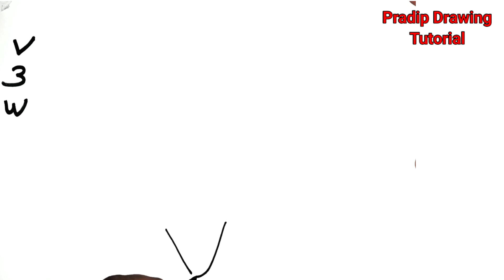How to draw India map ll Easy Step By Step ll भारत का नक्शा कैसे बनाएं ll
shorts
independence day drawing
india map
india
viral
trending shorts
independence day
trending
youtube shorts
ytshorts
drawing
art
painting
shorts video
bharat
kids drawing for independence day
easy india map drawing
independence day special competition drawing
amazing indian flag paper boat
how to make indian flag with paper
independence day 2024 drawing step by step
india map colour drawing tutorial
left art
views
diy project for independence day
diy leaf art
trending video
how to make
shorts creator
india map making on leaf
india map drawing easy
leaf art
independence day special india map making on leaf
viral shorts
independence day craft
india map painting
map
shortsfeed
15 august
draw
2024
drawing tutorial
independence day art
15 august drawing
shorts viral
national flag drawing
kids art projects
15 august special rangoli
15th august rangoli
15 august rangoli map
15 august rangoli har ghar tiranga
15 august rangoli dakhva
15 august rangoli easy
15 august rangoli mothi
15 august rangoli big
rangoli new design
independent day rangoli
independence day rangoli easy
independence day rangoli 2024
independence day rangoli easy and simple
independence day rangoli army
independence day rangoli simple
drawing easy tricks
easy tricks
nakshe
drawing learning
how to draw india map drawing easy tricks
independence day rangoli kolam
4 kids
india map drawing with states
india map kaise banaye
india map learning tricks
india map easy trick
india map drawing very easy
how to draw a india map
hacks
independence makeup tutorial
makeup hacks
india map hack
india map drawing for school
# indian history
tricolour
india map drawing shorts
mandala art for beginners
mandala art
independence day republic day mandala art
independence day rangoli
independence day mandala art
shortfeed
ytshort
short
draw indian map
how to draw india map very easy with magic pen
amazing drawing
drawingwithst
easy independence day drawing for beginners
india drawing
independence day drawing india
experiments
science & technology
help
viral youtube channel
game
song
cartoon
funny
comedy
youtube partner
india flag
indiamap
art for kids hub
15august
trendingshorts
trends
step-by-step
beginners
artwork
artist
art ideas
design
tipsandtricks
tricks
tips
cute
satisfying
satisfying art
art tips
creative
tutorial
simple drawing
simple art
easy
howtodraw easy
howtodraw simple
howtodraw
howto
aesthetic
fun
how to draw india map in easy method
shortvideos
how to draw map of india easy
youtubeshorts
how to draw map of india trick
ashortaday
15 august status 2024
scratch drawing
how to draw india map step by step
scratch book
deshbhakti song
youtube shorts video
15 august short video
short whatsapp status
india map with state
how to draw indian map
india map drawing on scratch book
15 august whatsapp status
independence day status
15 august status
amazing indian map drawing | how to draw india map
toothbrush se painting
independence toothbrush spray painting
in hindi
entertainment
how to draw india map best tricks
indian map easy to draw
youtube trending shorts
yt shorts
outline of india
step by step drawing
best trick to draw india map in 2 seconds ‎@important_study_07
15th august drawing
how to draw india map easily step by step
how to draw india map easily for upsc
how to draw india map easily with states
how to draw india map easily on chart paper
how to draw india map easily outline
how to draw india map easily in chart
how to draw india map easily with dots
how to draw india map easily trick
how to draw india map easily with letters
how to draw india map easily in a4 sheet
26 january drawing
azadi ka amrit mahostav
15 august project for school
school project
flag drawing
beginner drawing tutorial
oil pastel tutorial
youtube drawing
drawings
draw easy
india map oil pastel
indian map
indias map
india map drawing easy method
bharat ka naksha
bharat manchitra
easy drawing tips
bharat map
simple drawing techniques
how to draw india map easily
indian map drawing
easy tutorial

Song
: LiQWYD - Shine